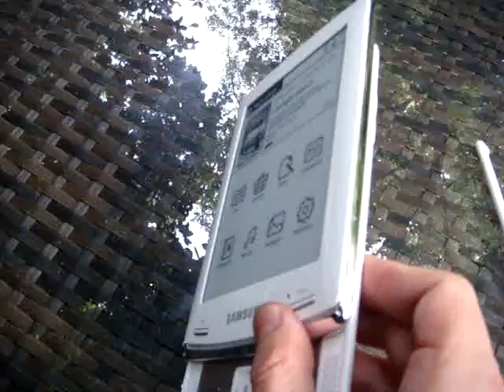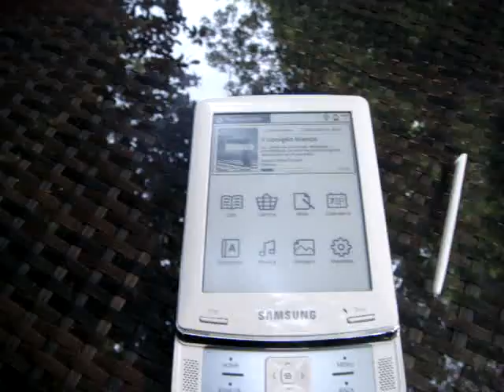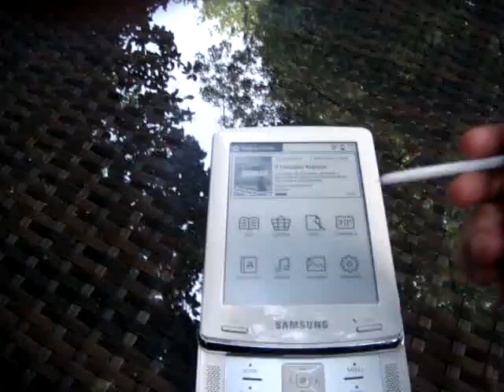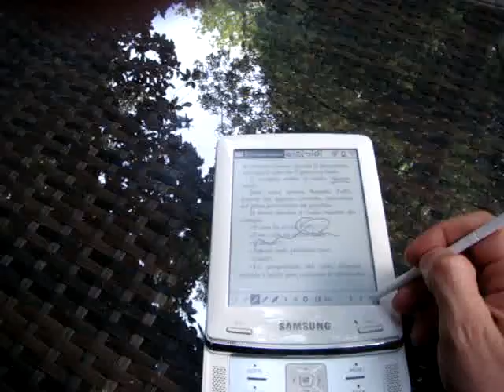Samsung e-book E60_Cellulare-Magazine.it_ITA